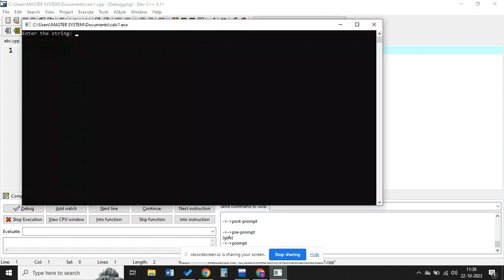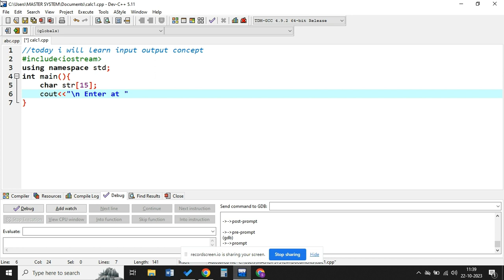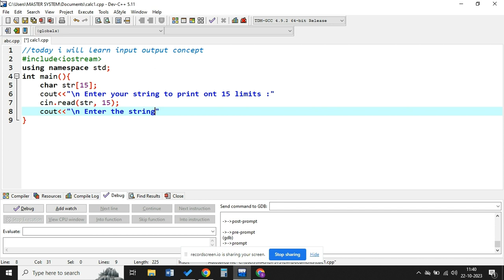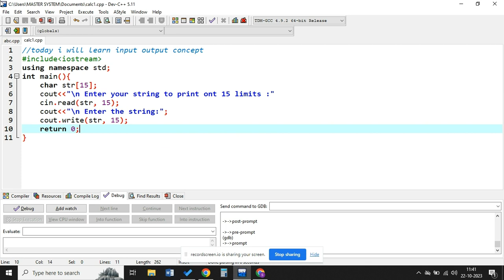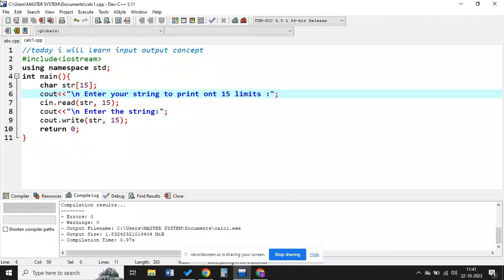C++ Part 5|simple input output